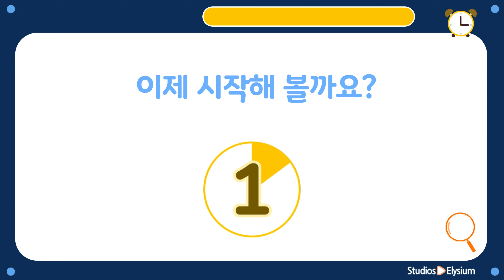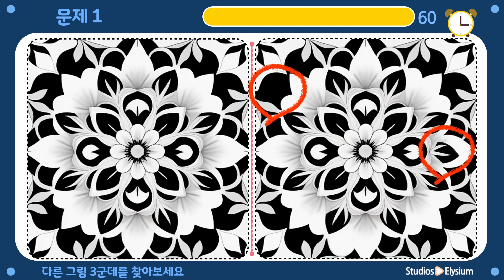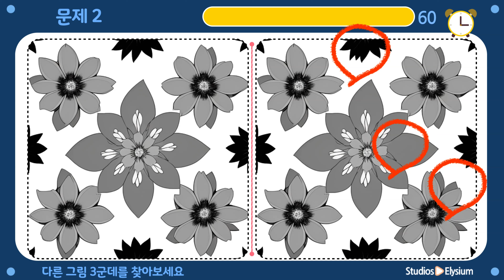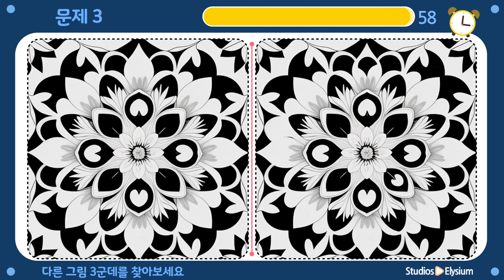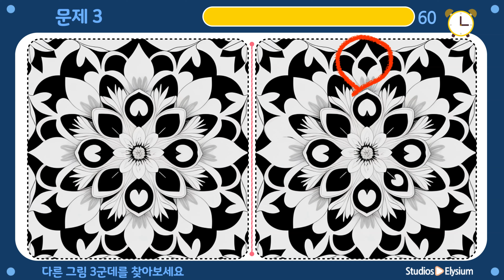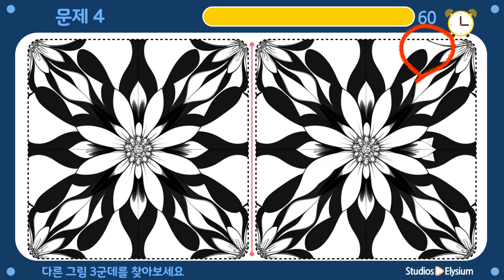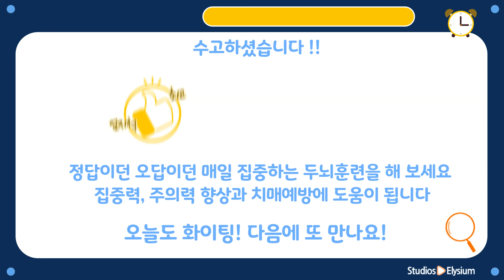【다른그림찾기/두뇌운동】하루 10분씩 천재도 집중하는 그문제! 상위1%가능!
다른그림찾기를 시작해 볼까요?【틀린그림찾기/집중력향상】
(꽃패턴이미지 - 흑백모드)

총 5문제 , 문제당시간은 60초 , 다른그림은 3군데입니다

집중!집중!

다른그림찾기로 매일 집중하는 두뇌 훈련을 해 보세요
두뇌운동을 통해 집중력향상 , 관찰력향상 , 치매예방에 도움이 됩니다

문제에 집중하느랴 수고하셨습니다!
오늘도 내일도 화이팅입니다~~~

Chapter
00:00 StudiosElysium 인트로
00:25 문제1
01:25 문제1 정답확인
01:40 문제2
02:40 문제2 정답확인
02:55 문제3
03:55 문제3 정답확인
04:11 문제4
05:11 문제4 정답확인
05:26 문제5
06:26 문제5 정답확인
06:38 마무리인사

*StudiosElysium (스튜디오엘리시움)
채널을 방문해 주셔서 감사합니다.